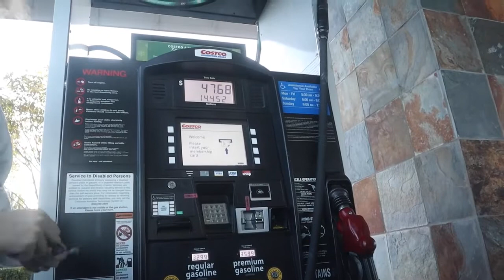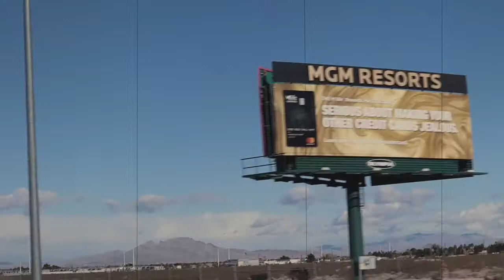THE VEGAS VLOG!!! Pt. 1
A little peak into our dance life and the things we get to do with people who share the same passion. This is only part 1 so there is definitely more to come!!